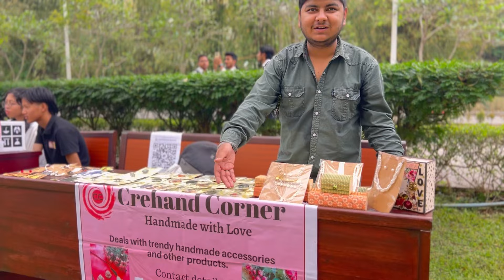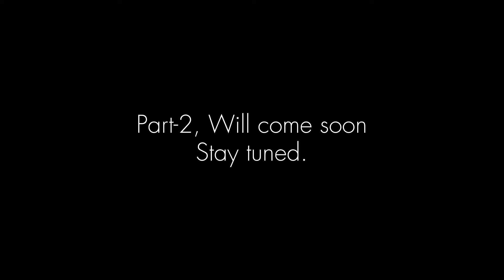Bihu Celebration in Kaziranga University | Part-1